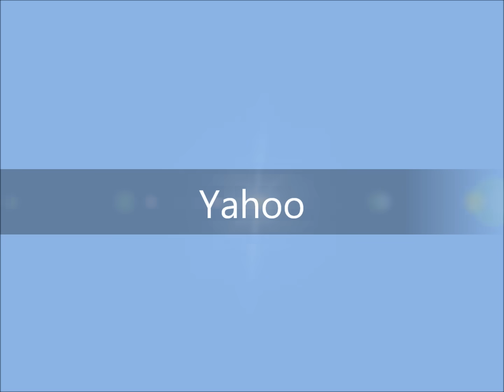♫ ♥ Caminhos de Sol - Yahoo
Essa não poderia ficar de fora... A lindissima _Caminhos de Sol.

Sem você a vida pode parecer
Um porto além de mim
Coração sangrando
Caminhos de sol no fim

Nada resta mas o fruto
Que se tem
É o bastante pra querer
Um minuto além
Do que eu possa andar
Com você

Te amo e o tempo
Não varreu isso de mim
Por isso estou partindo
E tão forte assim

O amor fez parte
De tudo que nos guiou
Na inocência cega
No risco das palavras
E até no risco da palavra
Amor

Que se tem
Um minuto além
Com você

Na inocência cega
Amor

Na inocência cega
Amor
Anúncios Google